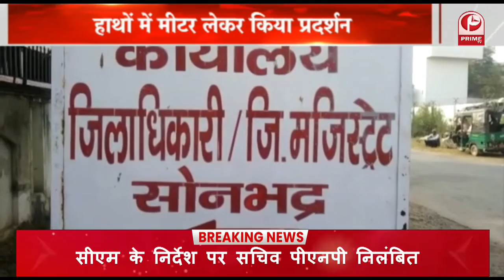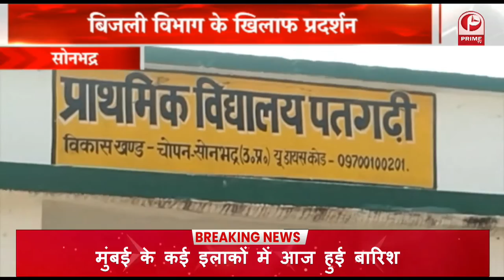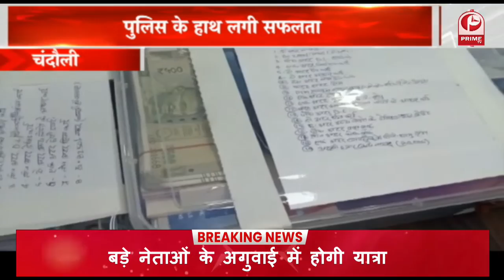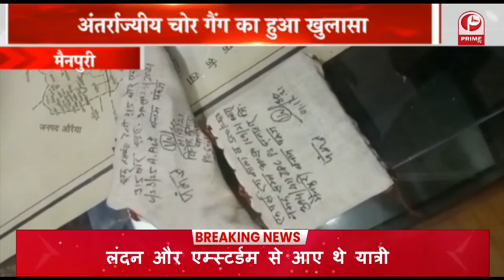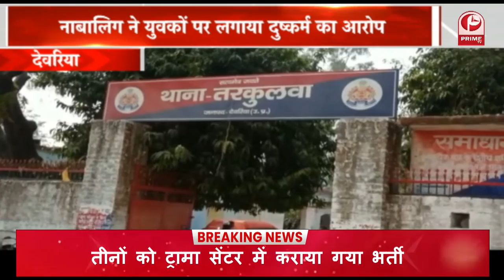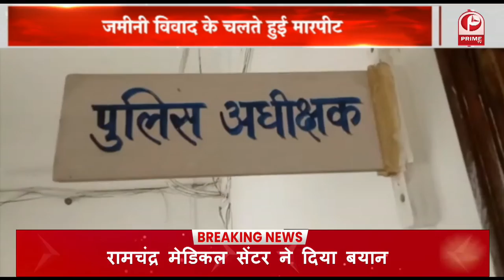UP ELECTION 2022 : अखिलेश बोले- योगी सरकार चाहिये या फिर योग्य सरकार || Prime Tv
समाजवादी पार्टी के राष्ट्रीय अध्यक्ष अखिलेश यादव ने बुंदेलखंड में विजयरथ यात्रा के दौरान बांदा में जनता से सवाल किया है.यहां अखिलेश ने योगी सरकार पर निशाना साधा.और जनता से कहा कि आपको योगी सरकार चाहिये या योग्य सरकार.